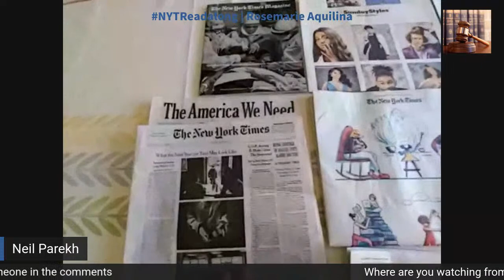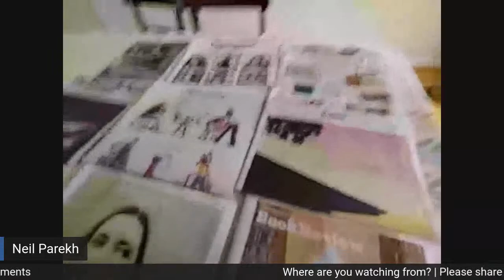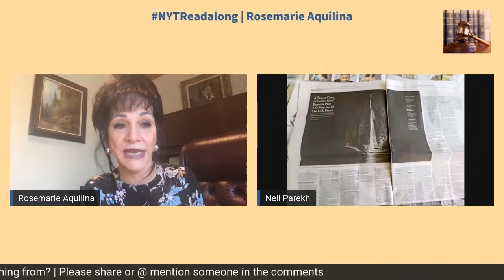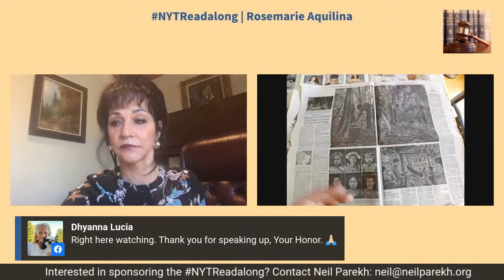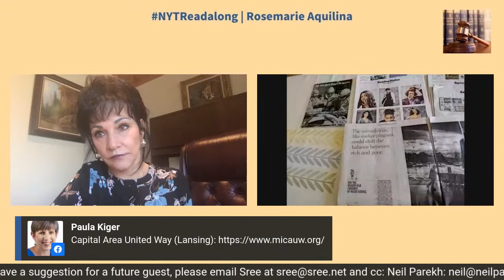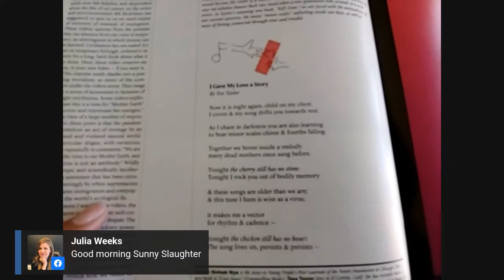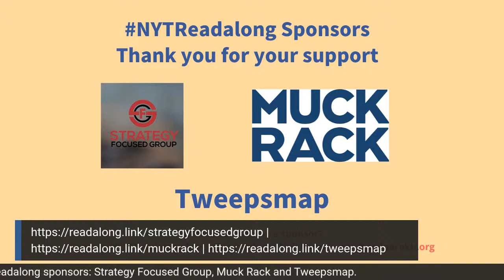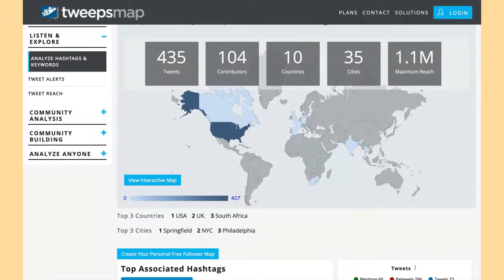NYTReadalong | Rosemarie Aquilina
NYTReadalong. This week, our guest is Rosemarie Aquilina, the judge who presided over the 2018 USA Gymnastics sex abuse scandal. Neil Parekh, our Executive Producer, will be guest hosting the show. They'll be talking about how COVID-19 has impacted justice, the rise in domestic violence, and of course, the Larry Nasser trial, among other topics.

Thank you to Abigail Pesta and Michele Raphael for helping make this happen.

With Neil guest hosting, I will produce this episode using StreamYard. Paula Kiger, Steve Taylor and Julia Weeks will produce through Facebook and LinkedIn.

Leave your comments here and we'll use them on Sunday's show. Please share this post.

**WE WILL BE TALKING ABOUT SOME VERY SENSITIVE ISSUES**

We will continue our ongoing discussion about COVID19 from 10am to 10:30am ET with Dr. Albert Johary.

Every week I host the Sunday NYTReadalong, livestreamed to Facebook, LinkedIn, Twitter and YouTube. We review and discuss the Sunday print edition of The New York Times, focusing on the big stories, the ads, graphic design, photos and layout. We will cover all of our favorite sections including The Ethicist column, the Weekly Poem and more.